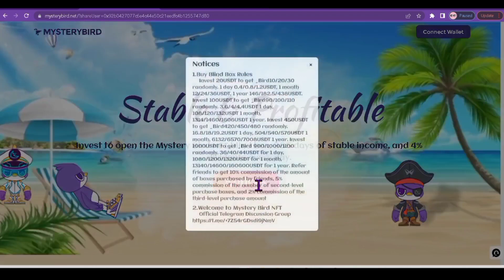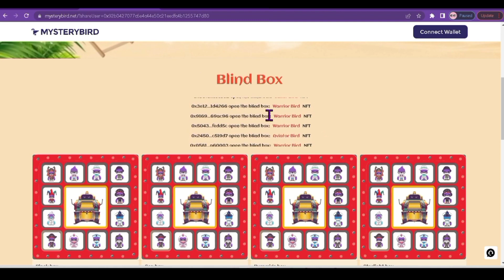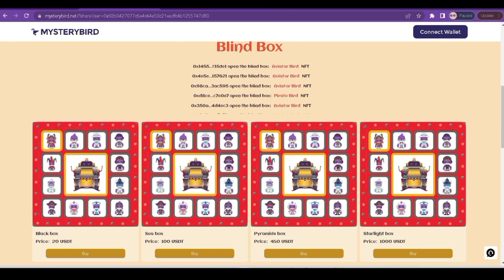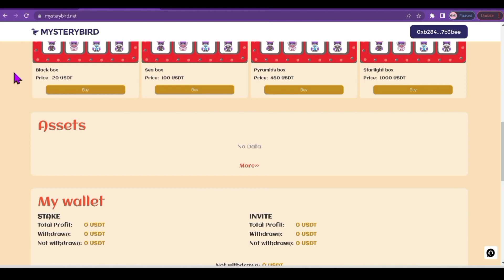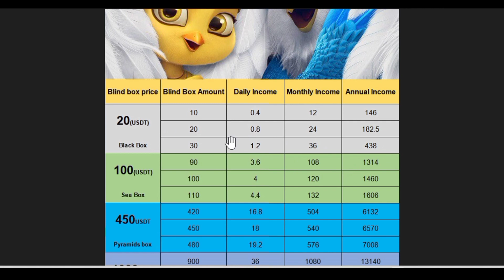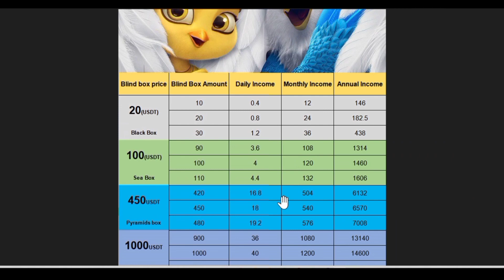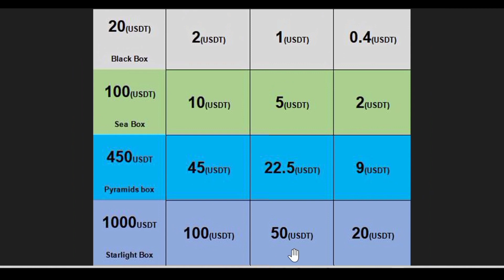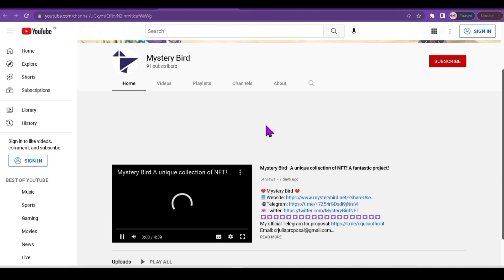NEW NFT MYSTERY BIRD STABLE INCOME EVERYDAY AND PROFITABLE NFT | PASSIVE ANG KITAAN SA NFT NA ITO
✨WIN LOAD/GCASH/COIN.SPH✨

📌1 winner  every video of ₱10

📌 comment KIRSTENPH, your mobile number and the desired prize

Example:
                     Load

Related links:
legit horoscope apps
legit apps to hack wifi
legit apps that help you make money
legit iphone hacking apps
legit work from home apps
legit apps in 2022
legit investing apps
legit investment apps philippines
legit iphone apps to make money
legit income apps
legit investment apps in nigeria
legit paying apps in philippines
legit loan apps in nigeria
legit job apps
legit apps lexington ky
legit apps like buzzbreak
legit apps loan
legit apps like mistplay
legit apps llc
legit apps like earnin
legit apps like google opinion rewards
power station
powers station
power station